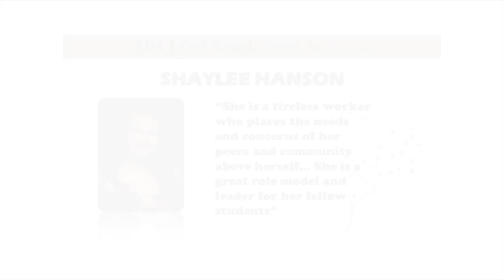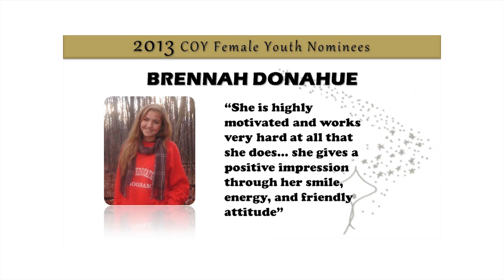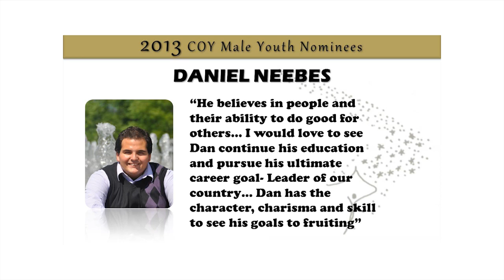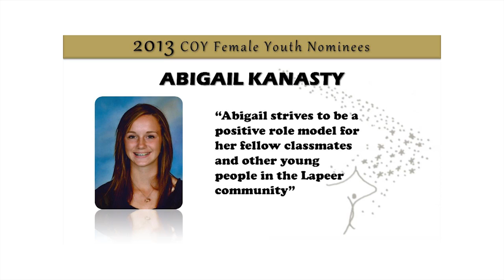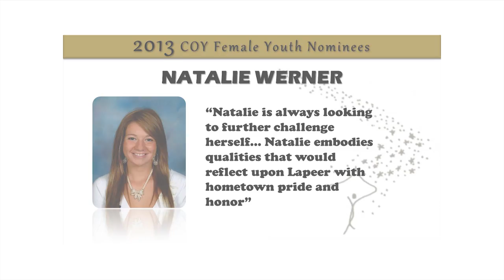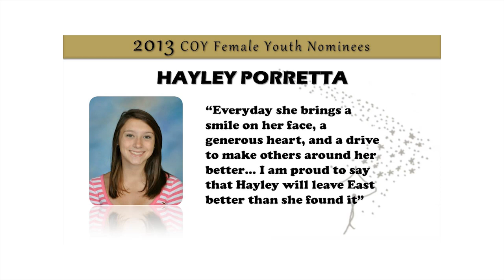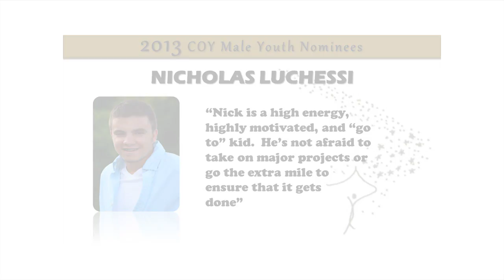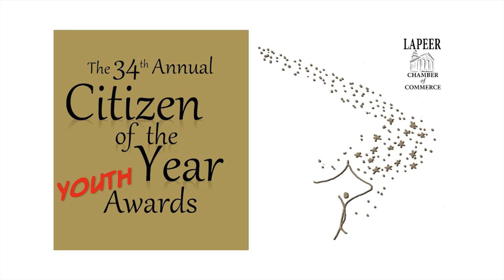Citizen of the Year - Youth Awards 2013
An annual banquet held in honor of Lapeer's Citizen of the Year nominees.  Presented by the Lapeer Area Chamber of Commerce.